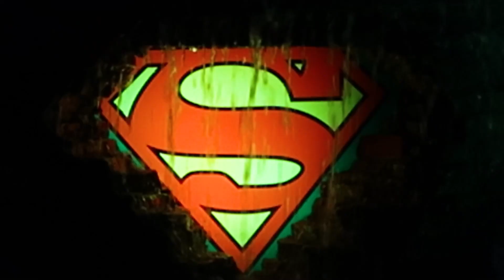Shaq's Koi Pond And Nicks Surprise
At Shaq's koi pond build Nick got a huge surprise a signed sneaker check it out. This was a great build and what an experience for a 13 year old. Heck what a great build for all of us

We are in Atlanta, GA for todays reveal of the Shaquille O'Neal's epic pond.  Behind the scenes video of Shaq's personal pond. Honored to be the 2016 Artists of Year and collaborate with other Artist on this amazing project along with my youngest son Nick.

Creating Custom Water Features and Hardscapes for Over 30 Years.
Decker’s Pondscapes has been the Capital Region’s premier pond builder of beautiful ponds and water features for over three decades.

To find out how we can turn your backyard into an inviting natural retreat